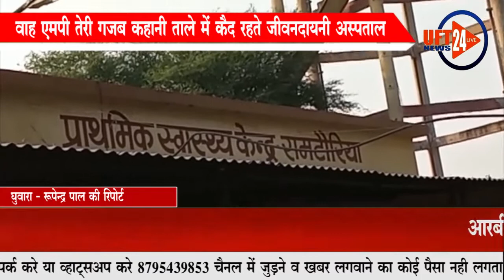वाह एमपी तैरी गजब कहानी ताले में कैद रहते जीबनदायनी अस्पताल..UFT NEWS 24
घुवारा:सरकार लाख उपाय करले लेकिन स्थानीय अधिकारी कर्माचारी अपनी आदतो से बाज नही आ रहे है और अपने कार्य के प्रति निरंतर लापरवाही करते जा रहे है उस लापरवाही का खामयाजा गरीब जनता को भोगना पड रहा है ।
ऐसे कर्मचारियो के प्रति न तो किसी राजनेता का ध्यान है और न ही बिभागो में बैठे बरिष्ठ अधिकारी का जिससे गरीब जनता को को शासन का लाभ मिल सके ऐसा ही दिल को दहलाना मामला प्राथमिक स्वास्थ केन्द्र रामटौरिया का प्रकाश में आया है कि जब सोमवार की शाम करीब 6 बजे बडामलहरा सामुदायिक स्वस्थ केन्द्र प्रभारी प्रभारी बीएमओ डां. हरगोबिन्द्र राजपूत की टीम द्धारा प्राथमिक केन्द्र का निरीक्षण किया लेकिन उस समय प्राथमिक स्वास्थ केन्द्र ताले में कैद था जबकि शासन द्धारा जनता की सुविधा हेतु 2डाँक्टरो सहित 10 स्टाप तैनात किया लेकिन अस्पताल परिसर में एक भी उपस्थित नही पाये मोके से ही प्रभारी बीएम के द्धारा बीएमओ हेमंत मरैया को अवगत कराया गया जिसर लापरवाह कर्मचारियो पर कार्य के प्रति लापरवाही बरतने पर भडक गये और मोके पर ही ग्रामबासियो के सामने पंचनामा बनाने के लिए कहा वही होनी को कोन टाल सकता है और उसी बक्त प्रसव बेदना से तडपती हुई एक महिला अस्पताल परिसर में आकर कहारने लगी लेकिन मोके पर गर्बबती महिला के लिए किसी प्रकार कोई सुविधा नही मिली और महिला ने अस्पताल परिसर के सामने ही नवजात बच्चे को जन्म दे दिया मोके पर प्रभारी बीएमओ की टीम द्धारा आनफानन में केन्द्र खुलवाकर जच्चा बच्चा दोनो को भर्ती कराकर ग्रामबासियो के समक्ष  डाँ.सहित समस्त स्टाप का पंचनामा तैयार किया गया अब देखना है कि यह पंचनामा ओपचारिकता पूरी करता है या फिर ऐसे लापरवाह कर्मचारियो को दंडित करता है